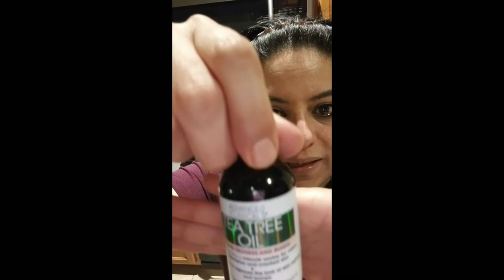Cubitos de hielo con sabila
Quemaduras
La aplicación directa de los cubos de sabila congelados es útil para refrescar la piel ante las quemaduras superficiales causadas por el sol y otras fuentes de calor.
Sus nutrientes reparan la piel dañada y disminuyen las células muertas que se quedan adheridas.

 várices
La sabila tiene cualidades analgésicas y antiinflamatorias que podemos aprovechar de forma tópica para disminuir la inflamación de várices en las piernas.
El tratamiento se debe repetir todos los días para conseguir buenos resultados.

Ampollas y hongos
El poder antiséptico y antimicótico de este tip se puede aprovechar para el tratamiento de los hongos, las ampollas y otras afecciones de los pies.
Sólo  frotalo  todos los días mediante un masaje.

 Acné
Por sus efectos antiinflamatorios y desinfectantes, la sabila congelada disminuye los brotes de acné y evita la aparición de cicatrices.
Este tip se debe utilizar todos los días,  por la noche.

Estreñimiento
Puedes hacer los hielos de sabila sin aceites para hacer unos ricos batidos.

Te ayuda a reafirmar tu piel.
Estimula la circulación sanguínea
Rejuvenece.
 Y muchos beneficios más que te pueden aportar estos cubitos de hielo.